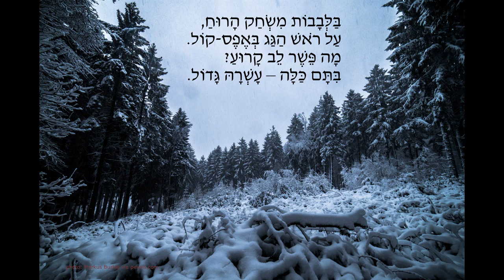פרנץ שוברט. מסע החורף. שיר מספר 2. השבשבת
באס: אור בן-נתן
פסנתר: אייל באט
מילים: וילהלם מולר
תרגום: צפריר קולת
Schubert. Winterreise. Song 2. Die Wetterfahne
Bass: Or Bennatan
Piano: Eyal Bat
Lyrics: Wilhelm Müller
Translation: Tsafrir Kolatt